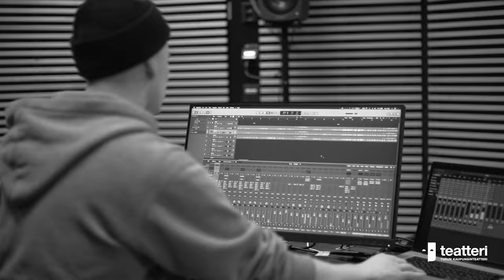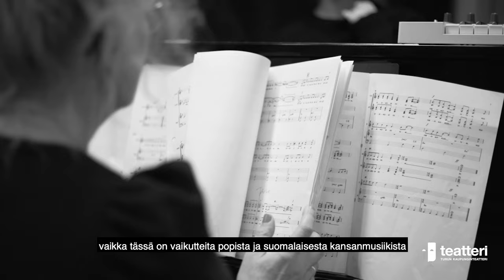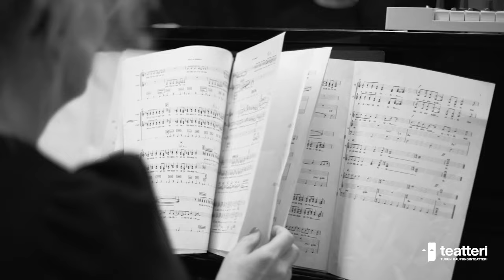Making of: Kysy siskoilta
Mitä Siskot tekevät studiossa, millainen uudesta esityksestä tulee, miltä se kuulostaa? Näistä esimakua videolla!

Haavisto - Kähärä - Rasilan luoma kantaesitys koetaan Turun Kaupunginteatterin Päänäyttämöllä 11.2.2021.

Työryhmä:
Esiintyjät Anna Victoria Eriksson, Susanna Haavisto, Linda Hämäläinen, Pauliina Saarinen ja Riitta Salminen
Muusikot Anna-Mari Kähärä (kapellimestari, piano) ja Sara Puljula (lyömäsoittimet, basso)
Teksti ja ohjaus Satu Rasila
Laulujen sanat Susanna Haavisto
Musiikki Anna-Mari Kähärä
Lavastus- ja pukusuunnittelu Tuomas Lampinen
Koreografia Sonya Lindfors
Valosuunnittelu Jarmo Esko
Äänisuunnittelu Eero Auvinen
Naamioinnin suunnittelu Jessica Rosenberg

Video: FronRow & Turun Kaupunginteatteri